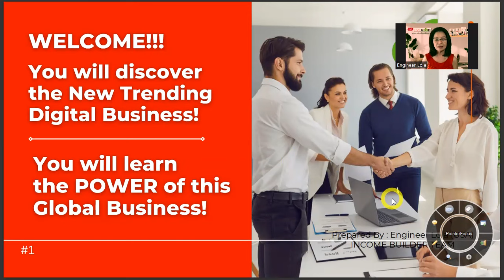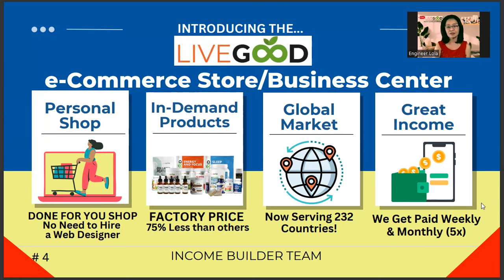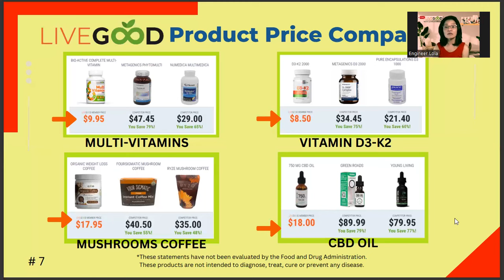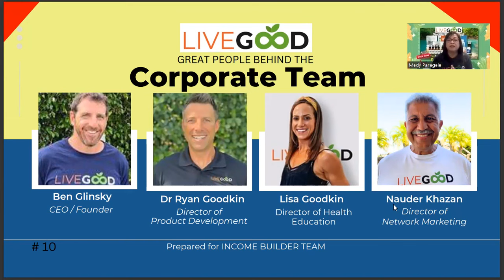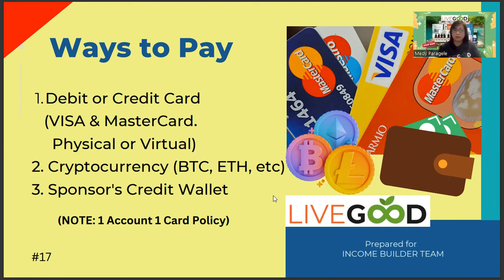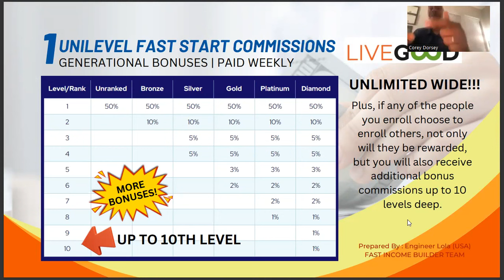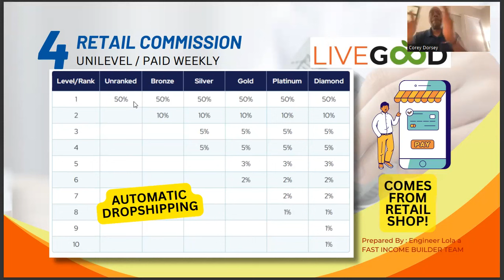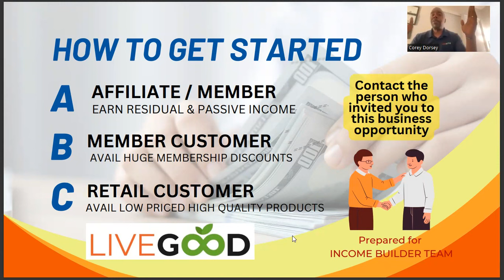LiveGood For Filipinos International Zoom - ( English )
JOIN LIVEGOOD NOW!
*Global Online Business
*Dropshipping Worldwide
*Network Marketing
*No Monthly Quota
*No Monthly Autoships
*No Volume Requirement
*No PV/CV Needed
*No Balancing or Pairing

Let's talk soon.